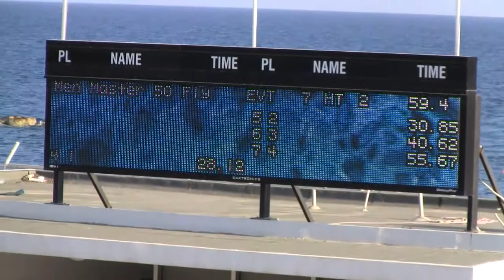Men's 45-49 Butterfly Cyprus Masters Swimming Championship 2011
At the 15th Cyprus Masters Swimming Championships (50m pool) which held on the 8th of October 2011 in Limassol, Spyros Georgallides wins the 50m Butterfly with a new Record for Cyprus, 28':12'' in age group 45-49 years old. Spyros is in lane 3.